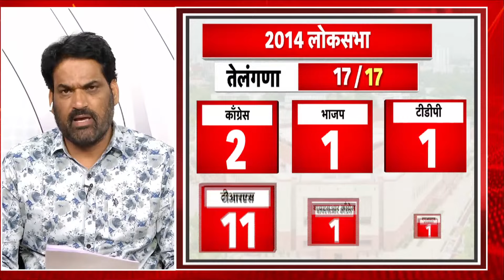Mega Opinion Poll Telangana: तेलंगणा लोकसभेत BJP Vs Congress, जनतेचा कौल कुणाला ?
News18 Mega Opinion Poll 2024 LIVE |Maharashtra Lok Sabha Election | महाराष्ट्रात कुणाची सत्ता?